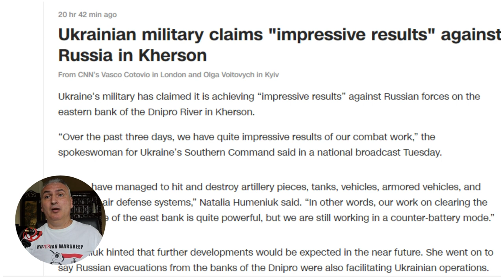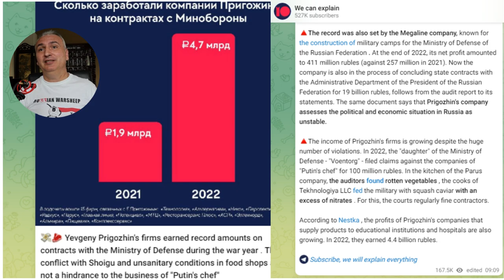Contraofensiva ucraineană îi sperie pe ruși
Un oficial militar ucrainean a susținut pe 25 aprilie că forțele ucrainene obțin „rezultate impresionante” în lupta anti baterie împotriva forțelor ruse de pe malul de est (stânga) ocupat de ruși al râului Nipru.
Purtătorul de cuvânt al Forțelor Operaționale de Sud a Ucrainei, Nataliya Humenyuk, a declarat că forțele ucrainene au lovit și distrus sistemele de artilerie rusești, tancurile, vehiculele blindate și sistemele de apărare aeriană. Humenyuk a adăugat că forțele ucrainene lucrează pentru a curăța prima linie de pe malul de est într-un „mod anti-baterie”. Humenyuk a adăugat că forțele ruse evacuează civili din zona malului râului Nipru pentru a muta unități rusești, ceea ce simplifică operațiunile ucrainene.
Finanțatorul Grupului Wagner, Yevgeny Prigozhin, a negat evaluarea ISW din 22 aprilie cu privire la îmbunătățirile limitate ale relațiilor grupării Wagner cu comanda militară rusă înaintea contraofensivei ucrainene planificate. ISW a evaluat anterior că comanda militară rusă ar fi putut repara parțial relația sa tensionată cu Prigojin pentru a-l convinge pe președintele rus Vladimir Putin să oprească operațiunile ofensive înainte de contraofensiva ucraineană planificată.
ISW observase, de asemenea, o schimbare dramatică a naturii interacțiunilor publice ale lui Prigojin cu Ministerul rus al Apărării (MOD) și Kremlinul încă de la începutul lunii aprilie.
Prigozhin a declarat că evaluarea ISW este un „fals”, menționând că nu va „schimba muniție pentru băieții [lui] chiar și pentru prietenia cu Dumnezeu.”
Dezgustul lui Prigojin față de conducerea militară rusă contrazice schimbarea retoricii lui, precum și afluxul brusc de muniție de artilerie după luni de foame de obuze raportate în Bakhmut.
De asemenea, publicația independentă rusă Mozhem Obyasnit (Putem Explica) a raportat că companiile lui Prigozhin au câștigat o sumă record în 2022 din contractele lor cu Ministerul Rusiei, în ciuda vrăjirii sale cu ministrul rus al apărării, Serghei Şoigu.
Prigojin a recunoscut în mod repetat cooperarea cu trupele subordonate Ministerului Apărării Rusiei și primește personal mobilizat pentru a-și întări flancurile. Purtătorul de cuvânt al Kremlinului, Dmitri Peskov, a confirmat că fiul său cel mare a luptat înpreună cu Wagner, pe care ISW l-a considerat a fi o operațiune de informare pentru a repara relația și, eventual, a crește sau a demonstra loialitatea lui Prigojin față de Kremlin.
Toți acești factori indică faptul că Prigojin – în ciuda pretinsei sale independențeși mândrii – trebuie să-și păstreze favoarea și sprijinul Kremlinului și ministerului rus al apărării pentru a-și susține operațiunile.